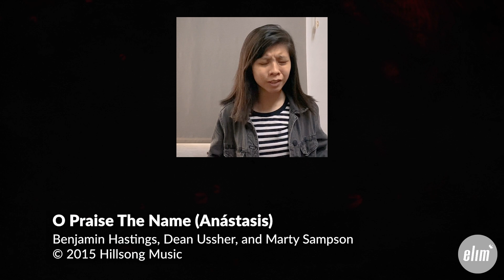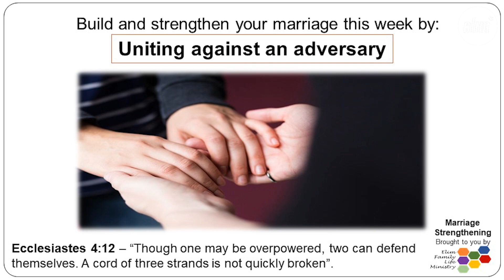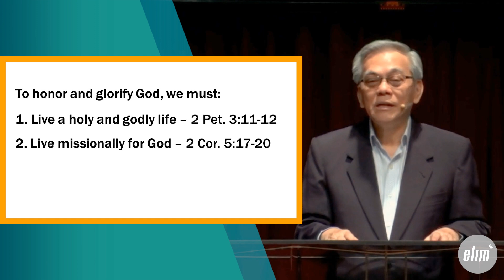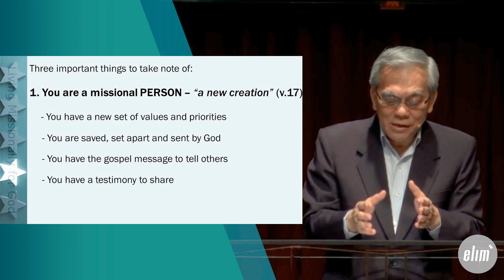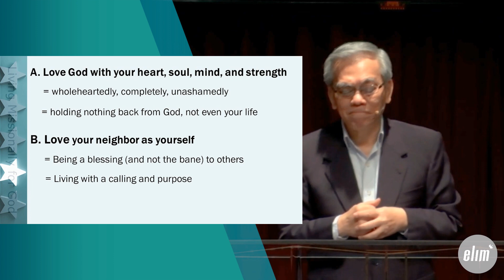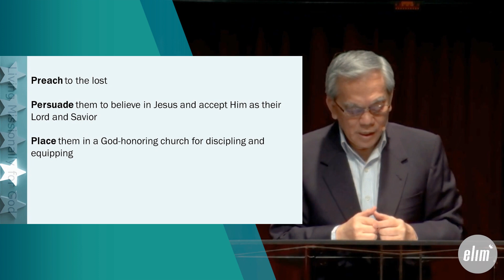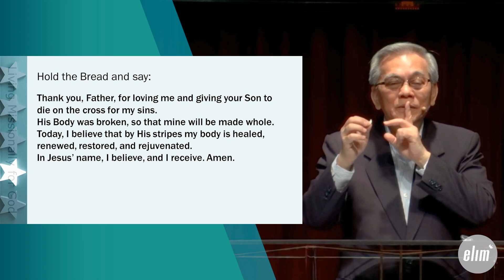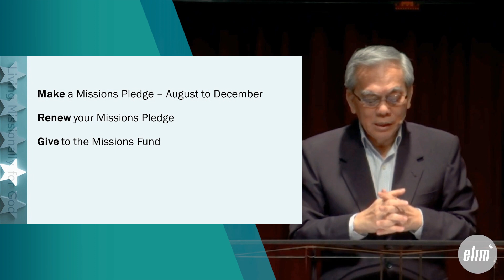Living Missionally for God - Rev. Glen Lim - 5 July 2020, 10.30 am